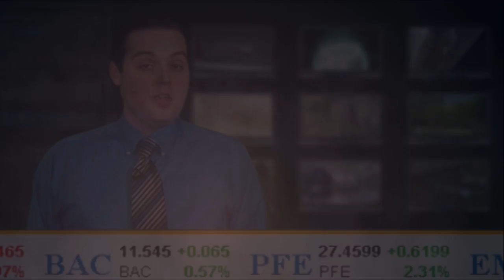What's In The News: January 29, 2013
From Fnno.com, This is the financial news network. Here's what's in the news for Tuesday January 29, 2013.  The Wall Street Journal reports U.S. authorities want a settlement of interest-rate-rigging allegations with Royal Bank of Scotland (NYSE:RBS) that would result in a unit of the bank pleading guilty to criminal charges in addition to paying a penalty, sources say. RBS executives are resisting any guilty plea, fearful that it could lead clients to cut off activity with the bank and that it could increase exposure to costly litigation, the sources add.  The Wall Street Journal also reports Federal law-enforcement authorities conducted a wide-ranging investigation into whether media companies facilitated insider trading on Wall Street by prematurely releasing market-moving government data, sources say.  Among the media companies investigated were Bloomberg LP, Thomson Reuters (NYSE:TRI) and the Dow Jones & Co. unit of News Corp. (NASDAQ:NWSA).  Reuters reports Google (NASDAQ:GOOG) will lobby Washington this year to make it harder for law enforcement authorities to gain access to emails and other digital messages.  Bloomberg reports Fed Chairman Ben Bernanke's latest round of bond buying will reach $1.14T before he ends the program in the first quarter of 2014, according to median estimates in a Bloomberg survey of economists. He'll continue with purchases of $40B a month of mortgage bonds and $45B a month of Treasuries, according to the survey of 44 economists.  Finally, Bloomberg also reports the Mexican unit of Wal-Mart Stores (NYSE:WMT) used a current state governor to facilitate $156,000 in bribes meant to help open stores, an ex-lawyer for the retailer told company officials in 2005, according to documents released by members of the U.S. Congress.